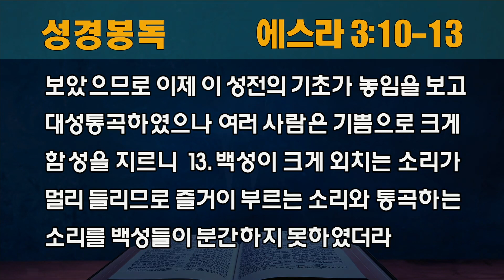2021년 10월 27일 수요영성집회 | 울음과 기쁨이 교차하던 날 | 신동철 목사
2021년 10월 27일 수요영성집회
울음과 기쁨이 교차하던 날 | 신동철 목사